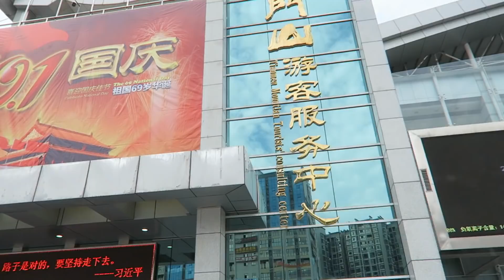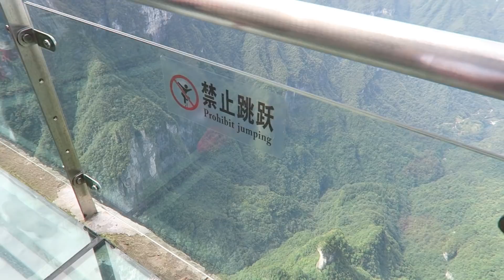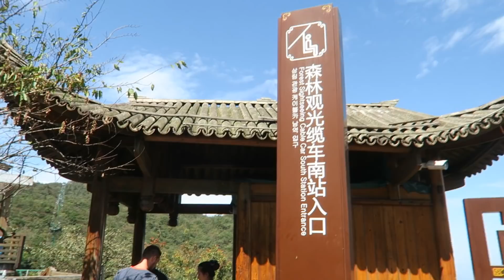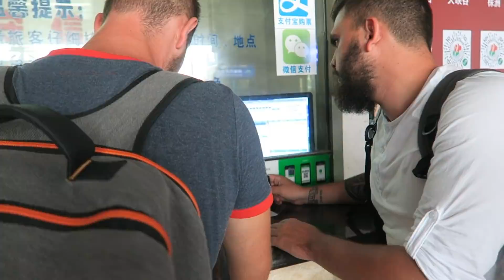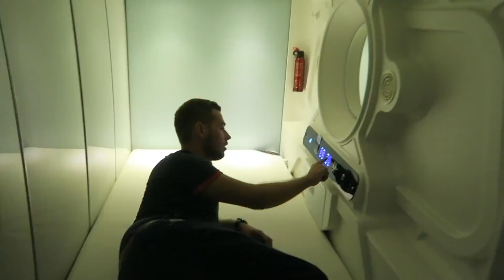LA CHINE, SOUS-CÔTÉ ?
Mon sac à dos
Ma caméra
Sac à dos pliable
Mon ordi